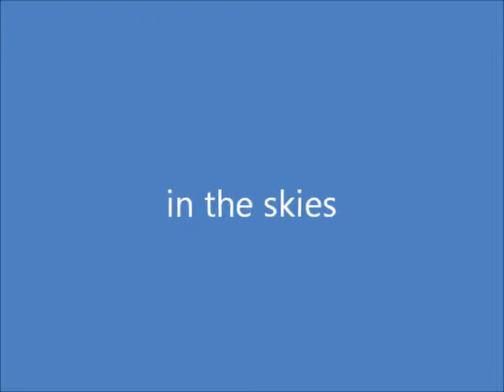The comeback part 1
Tons of new animation and a great job with audacity makes this episode one of my best video so far